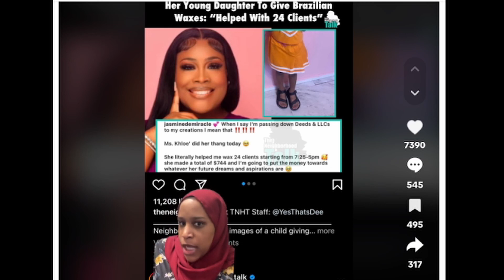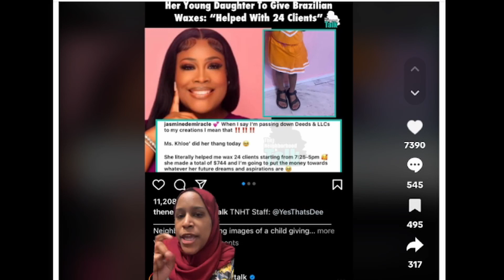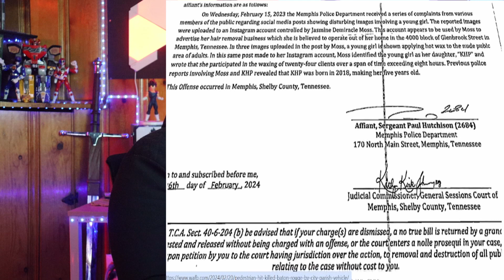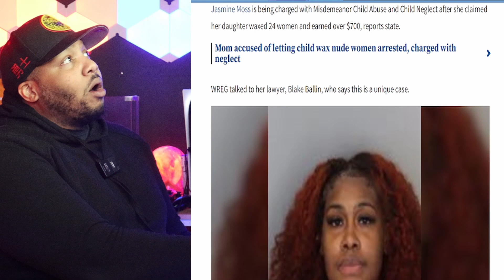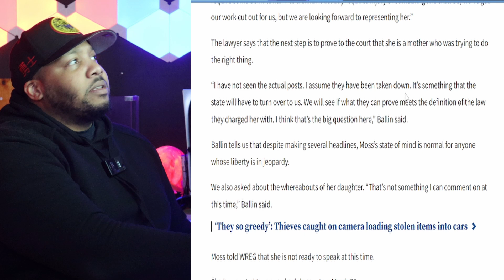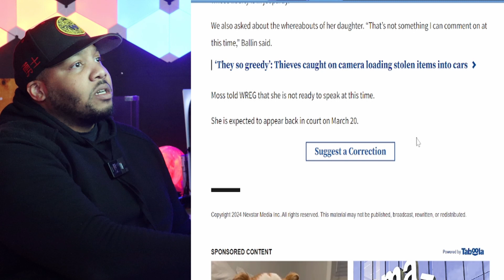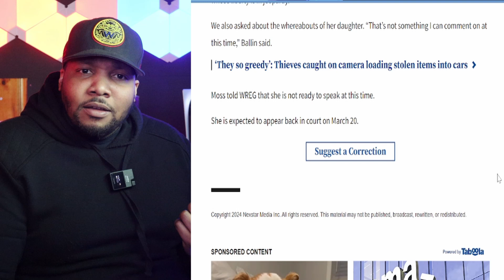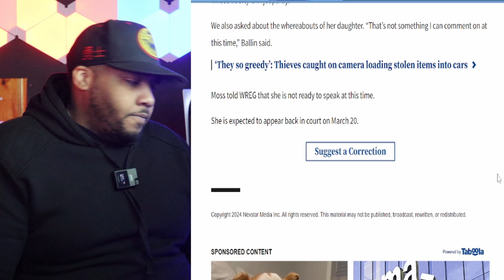Mother has her 5yr old DAUGHTER wax over 20 clients private parts